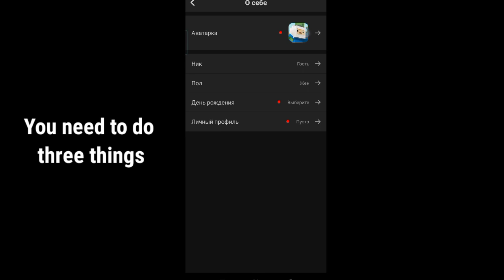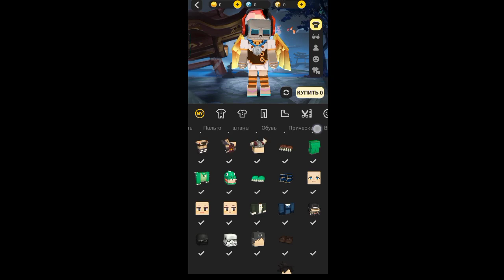How to GET GCUBES in Blockman Go FOR COINS !! how to get free gcubes in blockman go !